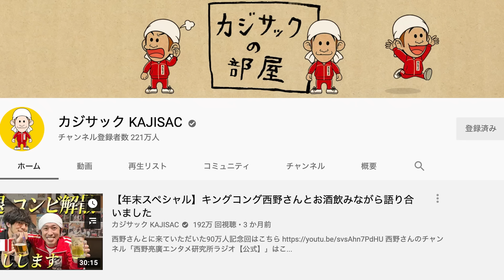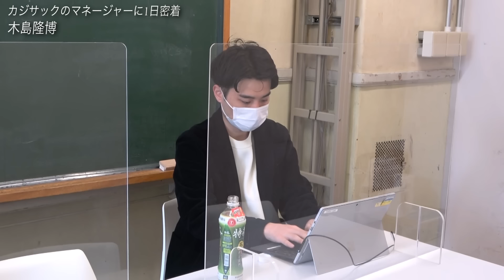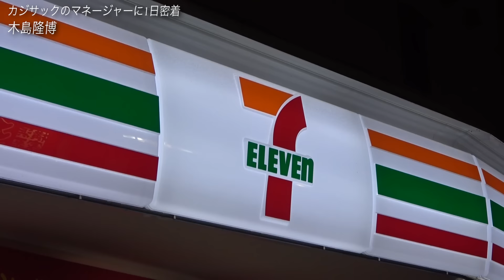【情熱“木島”大陸】カジサックのマネージャーが忙しすぎたので密着してみた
TVerとhuluでも見逃し配信中！

４。　【大事故】タメ口ドッキリを仕掛けたらココリコ遠藤さんにガチでキレられました